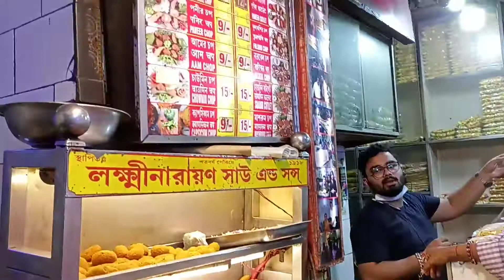।মানু গেলো চড়কের মেলায়। দেখা করতে ।এলো কে।